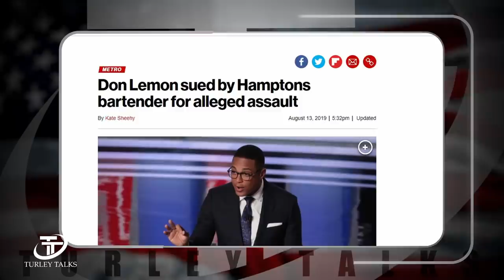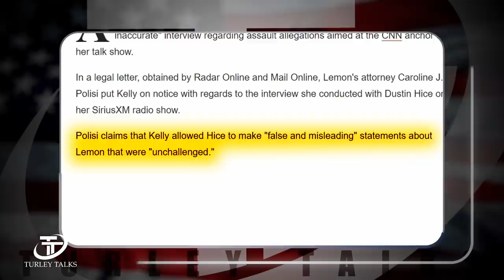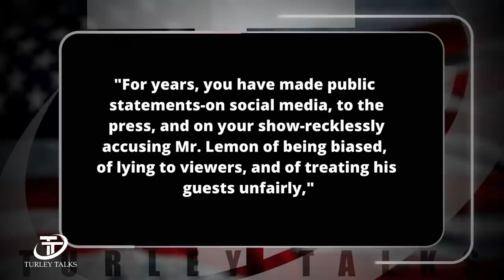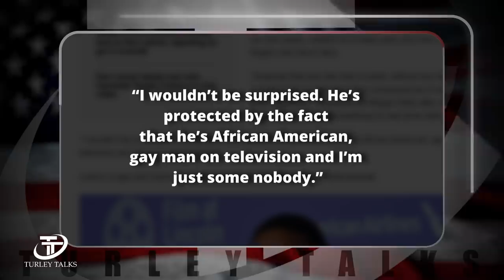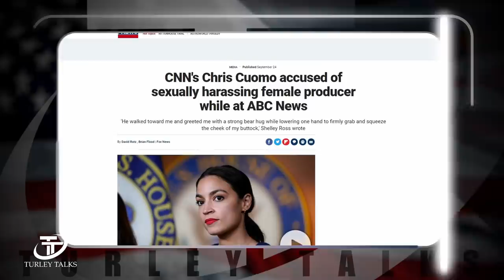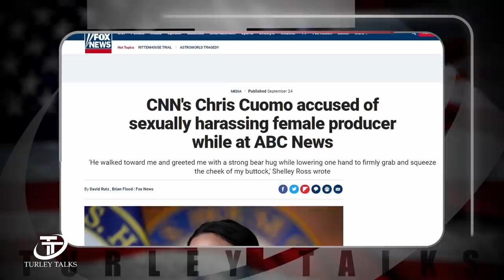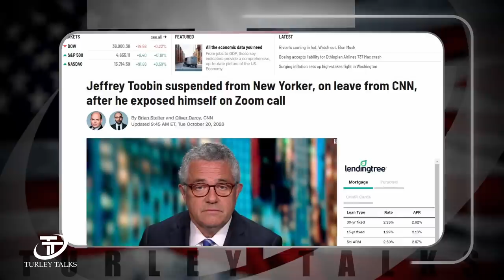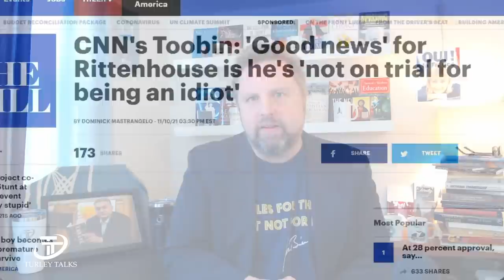Don Lemon Going to Court Over Sexual Assault Allegations!!!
►JUST A FEW SEATS LEFT! Don’t miss our Virtual gathering of New Conservative Patriots on November 12th and 13th!
Don Lemon’s accuser is publicly detailing his sexual assault allegations and let’s just say Lemon ain’t too happy about that! We’re going to look at the accusations of sexual misconduct against the CNN anchor, we’re going to see how it’s making its way to court as we speak, and stick with me to the very end of this video when we’ll find out how these accusations against Lemon are just par for the course for CNN contributors, you are NOT going to want to miss this!
✅ What is CRT? Where does CRT come from? Download your FREE guide from Dr. Steve Turley and find out WHY Americans are turning against CRITICAL RACE THEORY!!!
►JOIN ME and DONALD TRUMP JR in PHEONIX for the AMERICAN FREEDOM TOUR Nov 19-20! The FIRST 200 to register will get an INVITE to a EXCLUSIVE EVENT with ME and the Turley Talks Team!!!
►JOIN US for our EXCLUSIVE LIVE Q&A on Monday Evenings at 8PM by JOINING our Insiders Membership here:
Get your first week FREE!!!